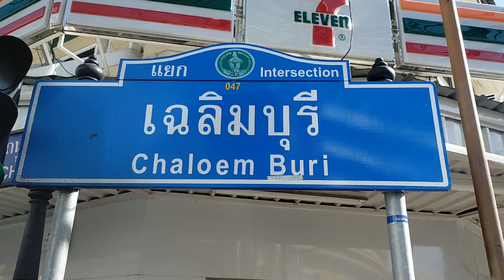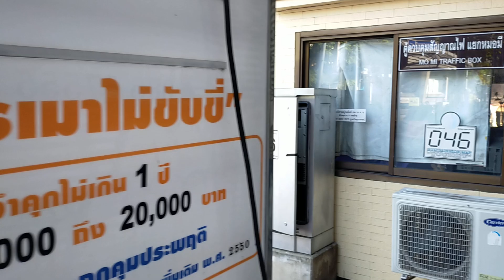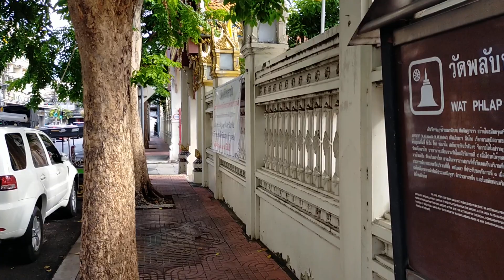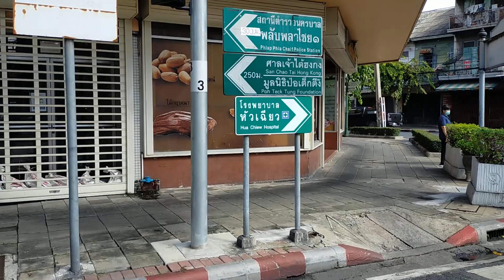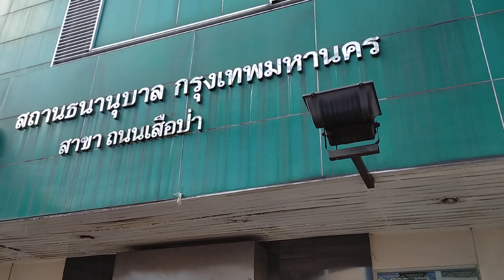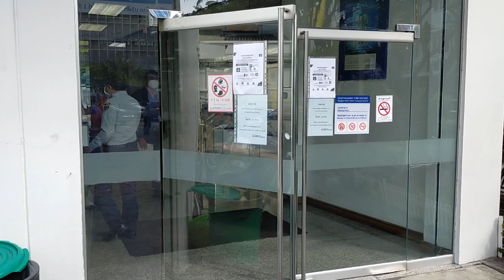🇹🇭city ​​walkเริ่มเดินที่แยกเฉลิมบุรีไปแยกหมอมีวงเวียน22จบคริปที่ธนาคารกรุงเทพสาขาพลับพลาไชย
เริ่มเดินที่แยกเฉลิมบุรีไปแยกหมอมีเดินตามถนนมิตรสัมพันธ์ไปวงเวียน22เดินเข้าไปในซอยมังกรไปแยกพลับพลาชัยจบคริปที่ธนาคารกรุงเทพสาขาพลับพลาชัย